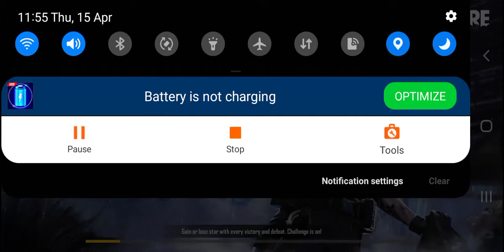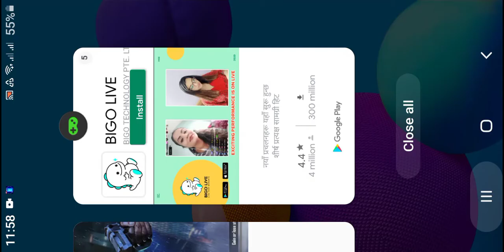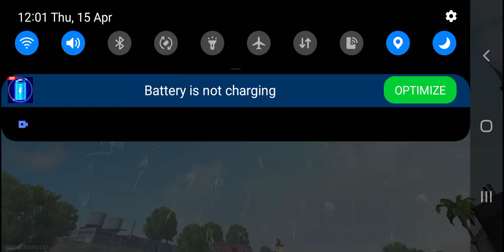15 April 2021